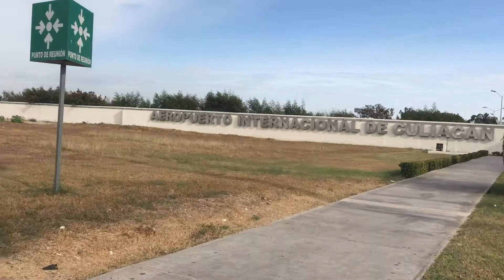De regreso a casa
Después de unas buenas y merecidas vacaciones vamos a casa 🏡 con más energías para seguir trabajando 😍 feliz 😀